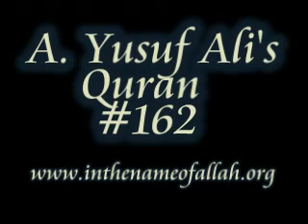The Quran is peaceful, perfect and from GOD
Why Islam is suprior to any other religion!